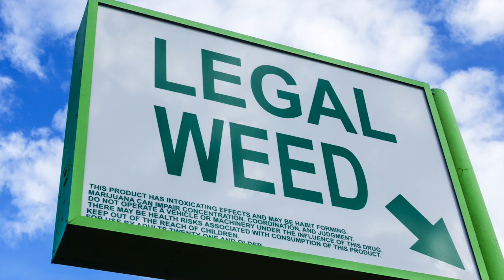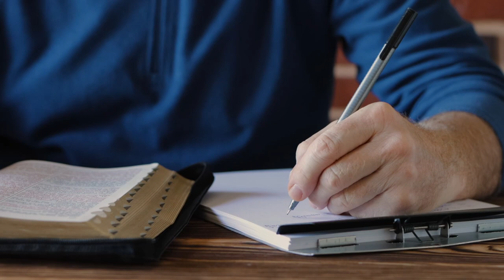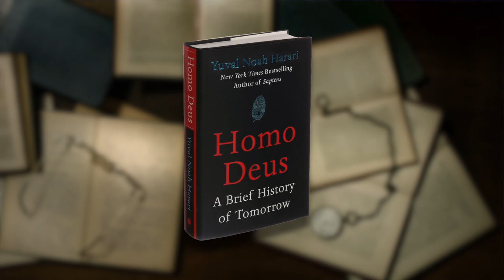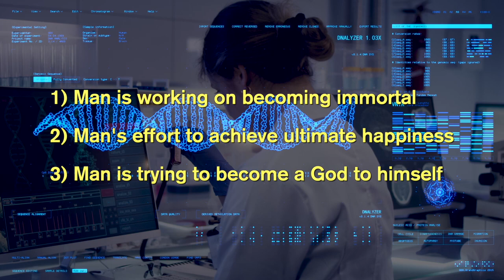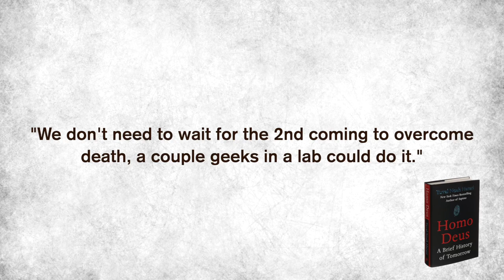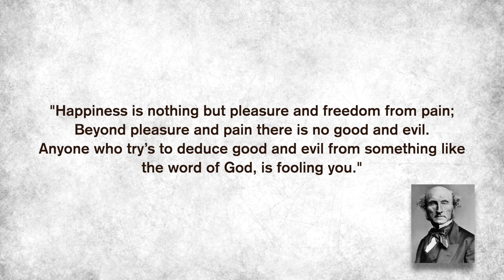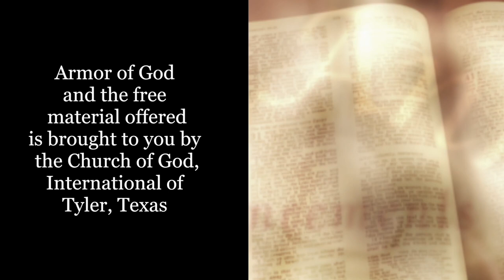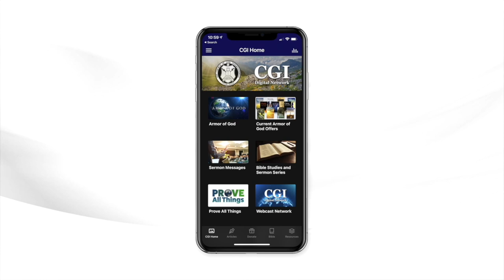Christianity versus Humanism - Mike James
Can humanity attain ultimate happiness and immortality apart from God? Many humanists believe that it is possible with advanced technology. What does the Bible say about this? Watch this week’s NEW Armor of God with Mike James to learn more.